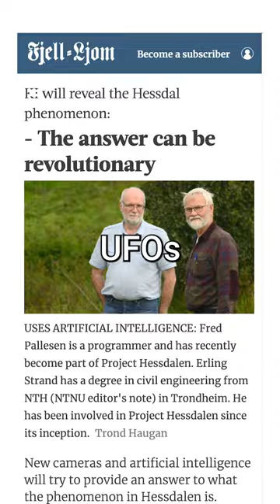I Found Proof of Aliens